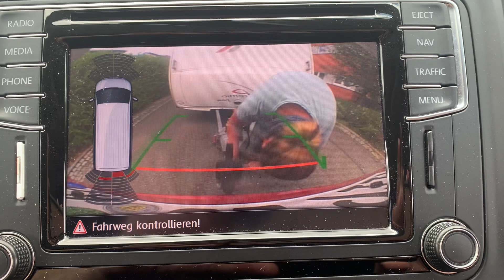Our way to Croatia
Urlaub steht an. Ab nach Kroatien mit Stop in Österreich. Was für bekloppte Dinge uns begegnen… Viel Spaß!

PS: Das Katzi ist von Campingplatz - nicht dass jemand denkt, wir würden eine Katze irgendwo zurücklassen!